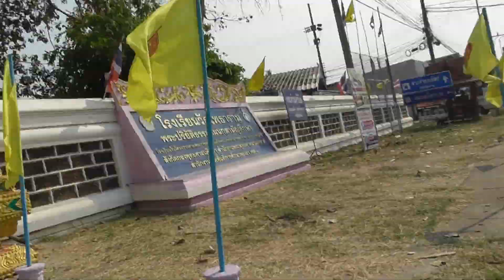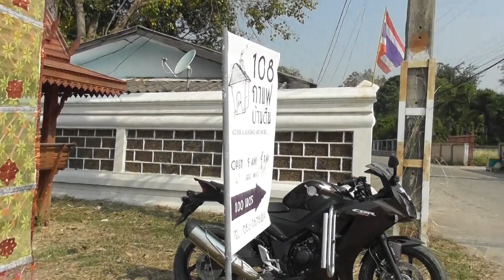G.Folk 2020 (Clip 77) 21/02/63 : พิธีบวงสรวงจ้าหลวงคำแดง ต.ศรีถ้อย อ.แม่ใจ จ.พะเยา (1/2)